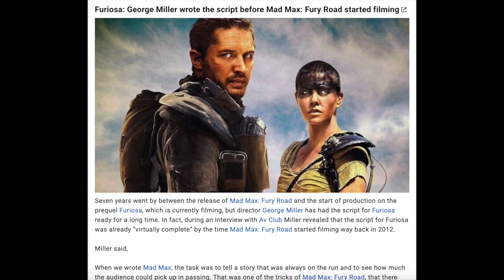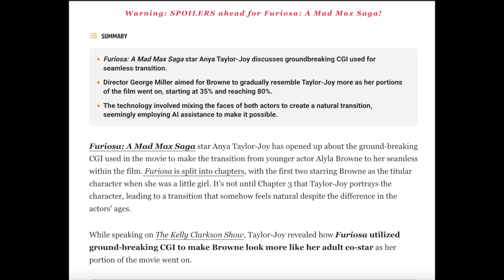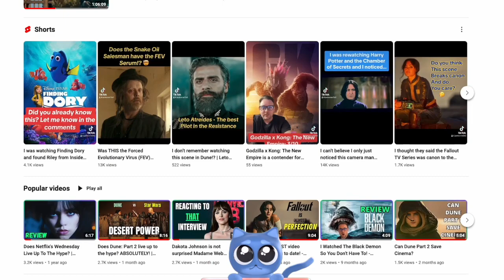Furiosa is a Box Office FLOP but that doesn't mean it's bad! | Furiosa: A Mad Max Saga Review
How's it going guys and girls,

It seems like I was in the minority watching this over the bank holiday weekend (UK)/Memorial Weekend (USA) but I can tell you now, I really enjoyed Furiosa: A Mad Max Saga - Is it as good as Fury Road...no, but it's 100% worth a watch if you like the Mad Max franchise or post apocalyptic films.

Do you think it flopped because it isn't about Mad Max or because the cinema is experiencing a slow death (as I mentioned before)

Jackson x

Timestamps:
Intro: 0:00
Trivia: 0:14
Premise: 0:52
Positives: 1:52
Negatives: 6:12
Summary and Score: 8:06
Like and Subscribe: 8:44

My name is Jackson and I love all things TV and Film! You can expect to find REVIEWS, REACTIONS and SHORTS on all things TV and Film here.

My short term goal is to hit that elusive 1K Sub Club but longer term I want to grow a community where we can actually discuss the hottest things in film/tv with an audience, collaborate with other channels and have discussions with viewers either live or in the comments.

Jackson 😄 x

Donations are always welcome and help towards achieving my goal of becoming a full time creator